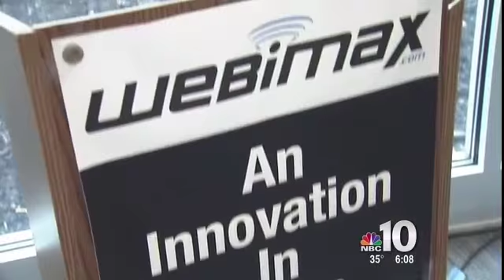WebiMax Camden Ribbon Cutting on NBC 10 Philadelphia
WebiMax execs CEO Ken Wisnefski, COO Kevin O'Brien, and CTO Sean O'Donnell were joined by Camden City Mayor and Camden County Freeholder Director Louis Cappelli Jr. to cut the ribbon on their new home on the Camden Waterfront.